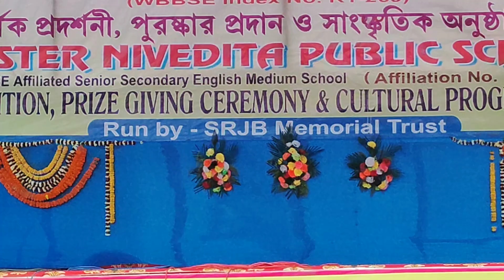Bharatnatyam performance by Meghna Pramanik